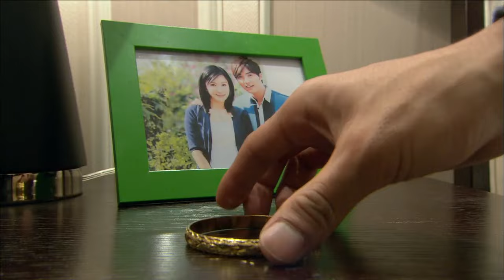【都市情感劇】加油媽媽 EP35丨兩代人的倫理坎坷、恩怨情仇（賀軍翔、宗峰岩、張璇 主演）